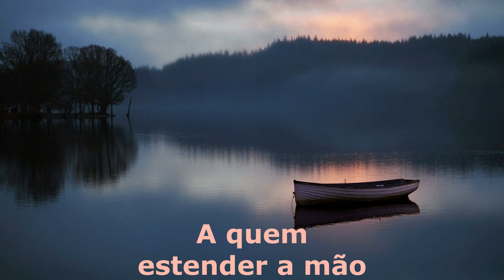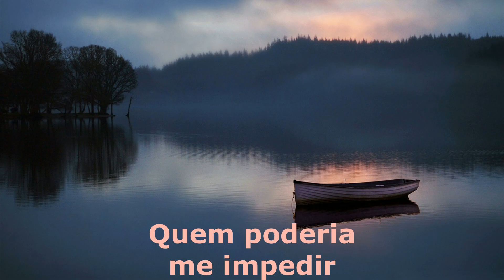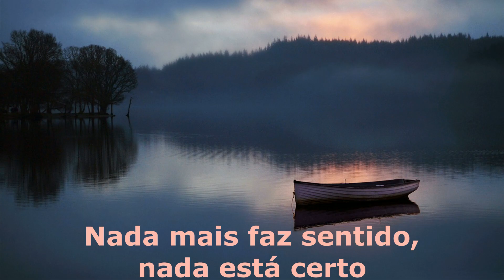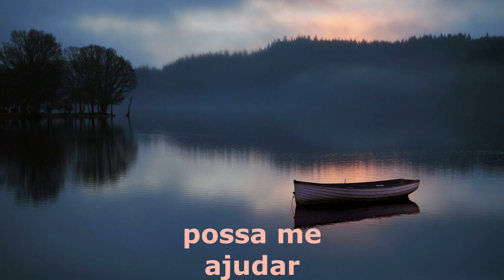Kate Ryan - Desanchantée tradução